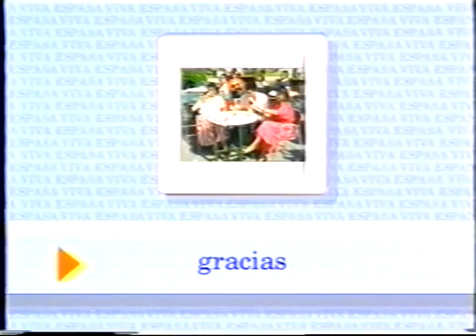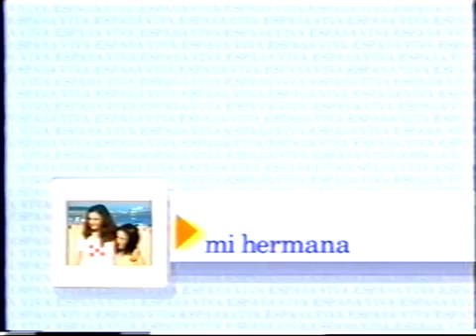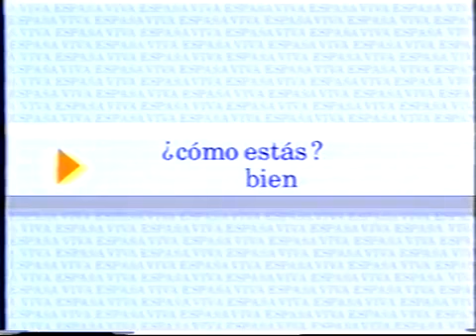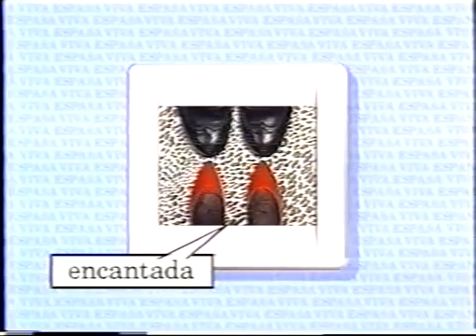BBC Spanish España Viva 02